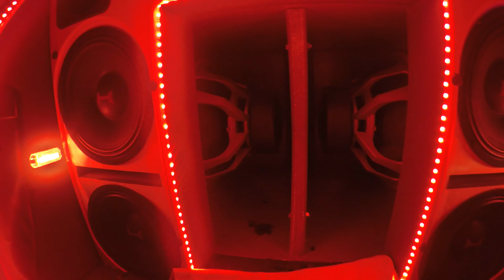LA COSTA SHOW CAR | SANTA TERESITA | 2021